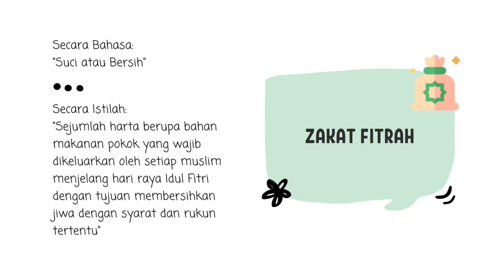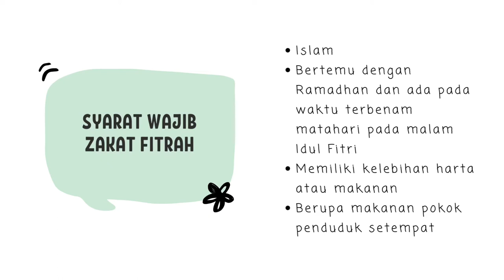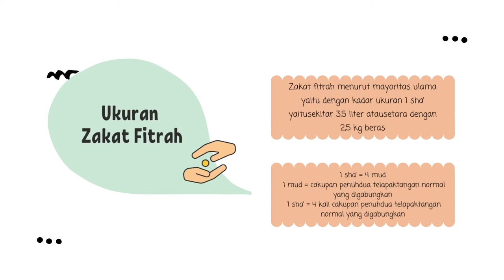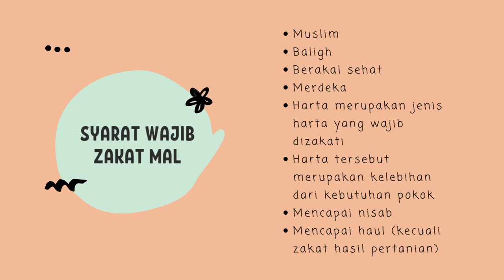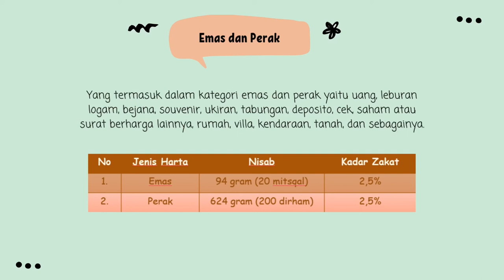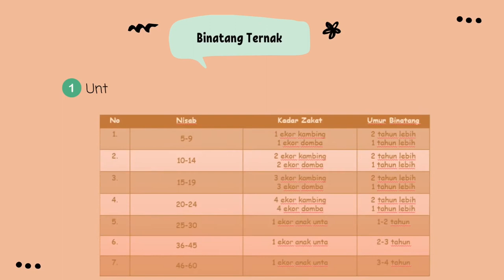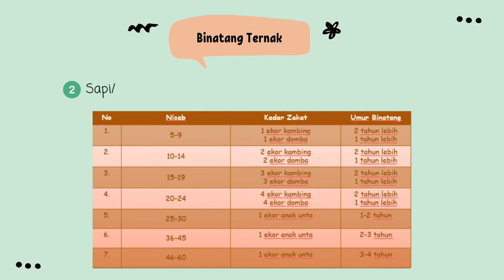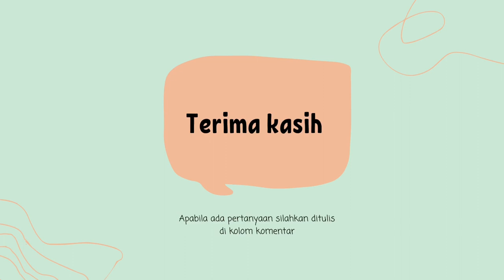Macam-Macam Zakat (Zakat Fitrah dan Zakat Mal)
Materi Macam-Macam Zakat
Fikih Kelas 8 MTs Semester Ganjil

✨Background Video by Canva
✨Video Editor by Canva dan VN